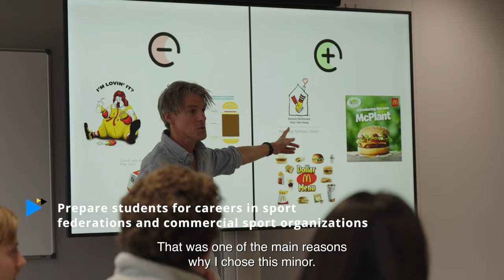Minor High Performance Sport - HvA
The minor High Performance Sport focuses on the management aspects within the world of High Performance Sport. This industry is dedicated to striving for excellence and you will be taught in such an environment. Subjects include: Sport policy and Governance, Sport Marketing, Sport Media and Sport Law. In short, this minor will allow you to find the answer to the question: 'What does it take for me to manage and lead in high performance sports?'